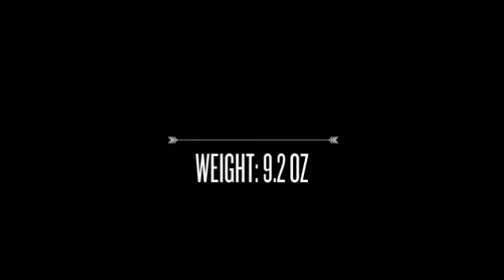Pacsafe Venturesafe 100 GII Anti-theft Hip Pack- LuggageFact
Don't let essentials or worry weigh you down with this big-enough-for-a-guide-book hip pack. As you're roaming the streets and sites rest assured your personal information is safe from would-be identity thieves thanks to the RFIDsafe™ blocking pocket. LuggageFactory.com is a leading online retailer of luggage, carry-ons, backpacks, briefcases and travel accessories. We are The Travel Experts® with more than 100 years of experience in the luggage industry.